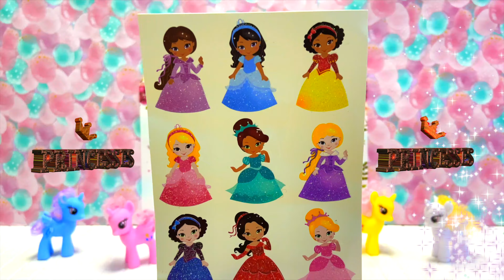Magic unicorns and princesses | Finger family colors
In this video, we learn colors with the help of magical unicorns and princesses

The video is suitable for toddlers and preschool children. It is safe for all ages.